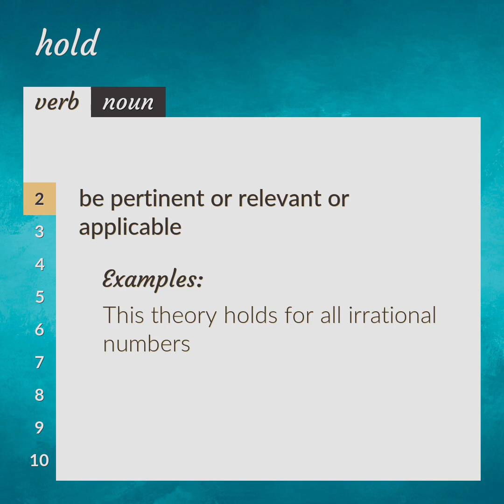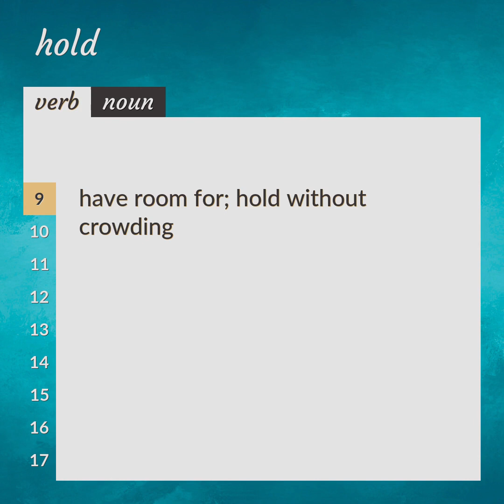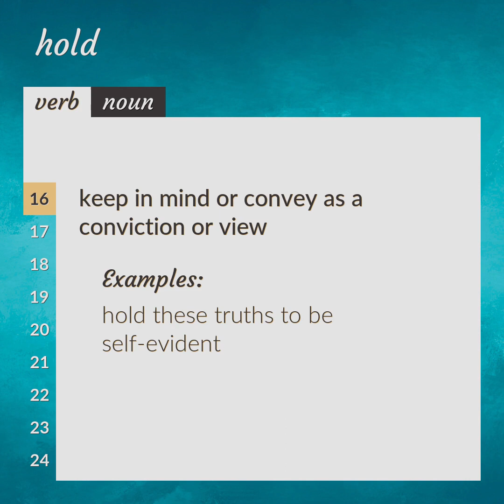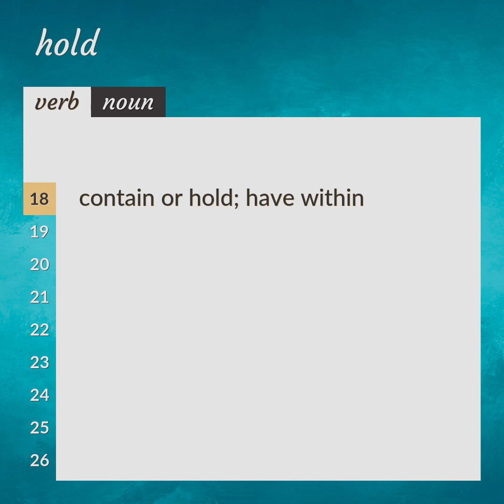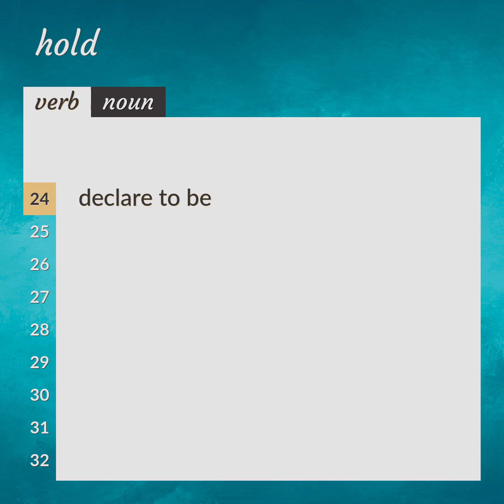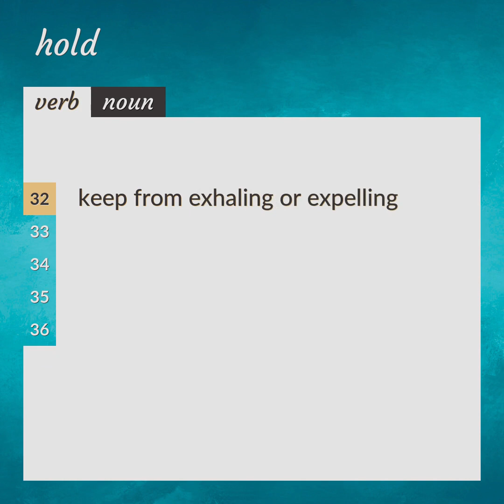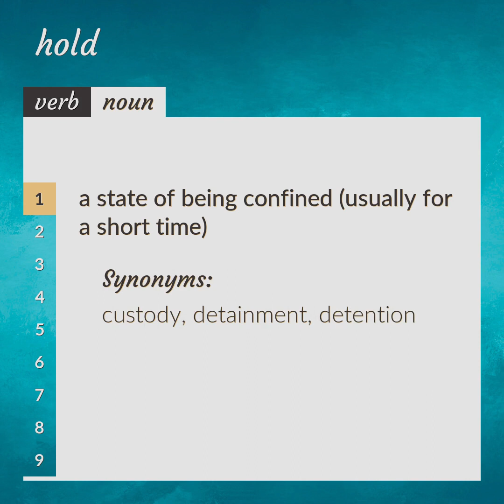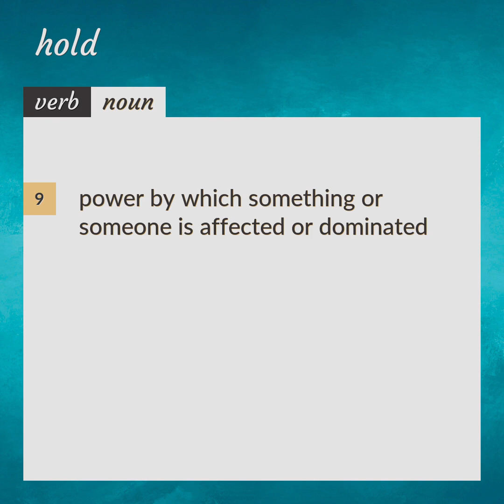Hold | meaning of Hold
What is HOLD meaning?